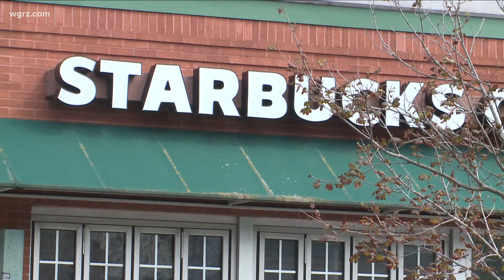Workers vote to unionize Starbucks store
Workers vote to unionize Starbucks store on Elmwood Avenue in Buffalo.